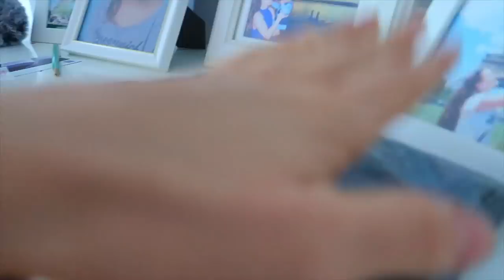Кто-то УКРАЛ наши Велосипеды/ ЗАВАЛИЛИ Заказами СЛАЙМОВ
Премьера клипа FAR FOR - На легке